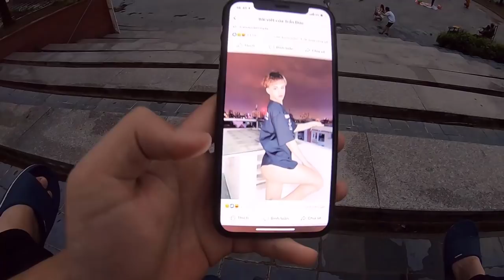Motor Vlog | Sỹ Kẹo Phượt Tại Tam Đảo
📷 Gopro Hero 7 Black và Yamaha R3